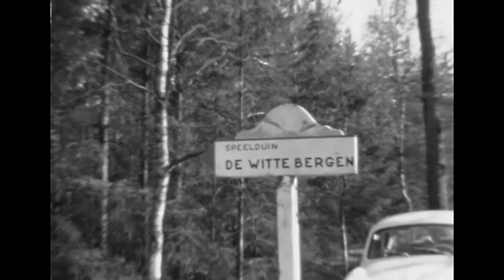181b. Spelen in 1968 - Gorredijk Z/W. Geen muziek.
181b. Spelen in 1968 - Gorredijk Z/W.
Met Jacob (was toen ca 9 jaar) en Fred (12 jaar).
Wij woonden toen in de Heerenacker op nummer 58.
In de film beelden van o.a. de Heerenacker, schaatsen op de tweede vijver aan de Sjoelstraat, schaatsen op ondergelopen land aan de Wabbe Wissestraat.
Origineel gefilmd door mijn vader JF Kok.
Waarschijnlijk gefilmd in de jaren 1967 en 1968.
In 2016 gedigitaliseerd.
Deze versie kent geen afspeelbeperkingen.